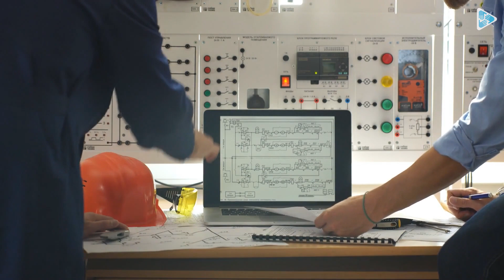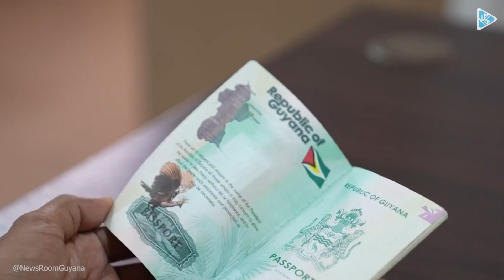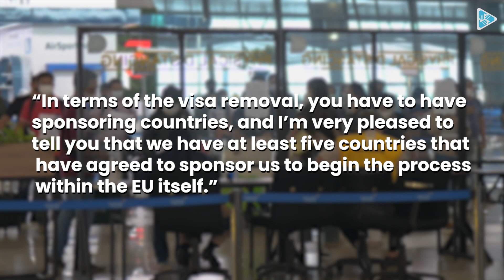Caribbean News: 5 EU Nations Rally Behind Guyana Schengen Visa Free Bid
Caribbean News Headlines

Here are the headlines for today for July 24, 2023

- Caribbean region establishes alliances for energy transmission
- Five EU countries to sponsor Guyana’s bid for Schengen visa-free travel—President Ali
- Vendor brings Caribbean kick to Historic Longview Farmers Market

📷: Diverse Sources

Carib Invest TV, Bringing The Caribbean Together!